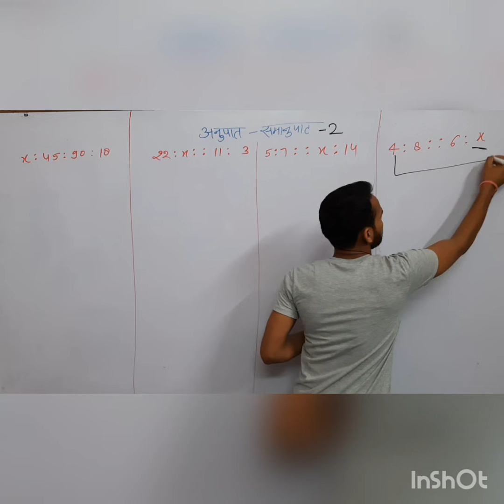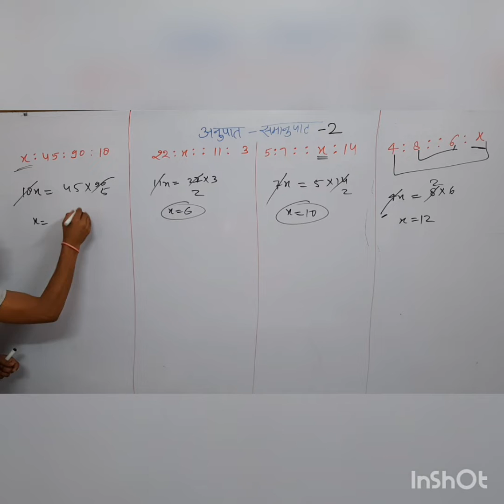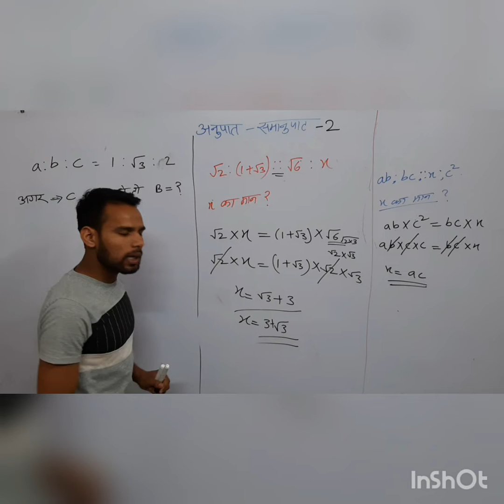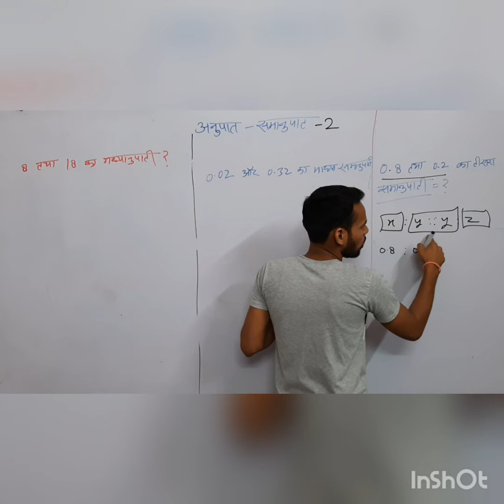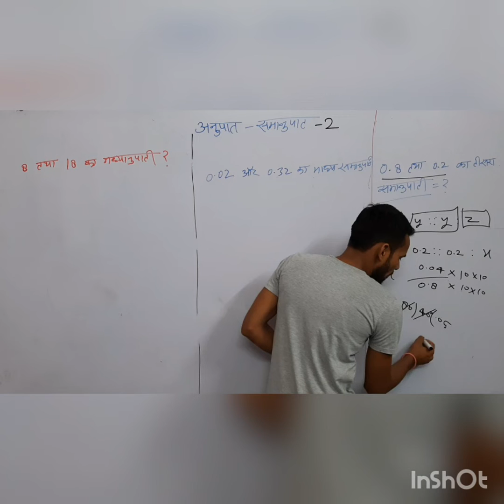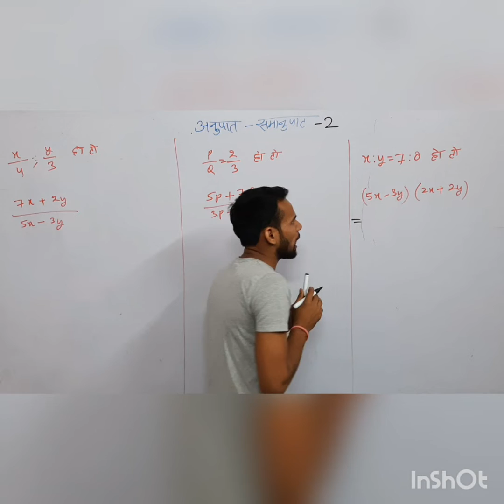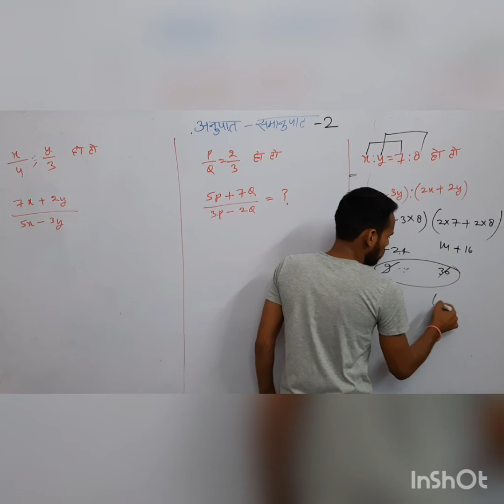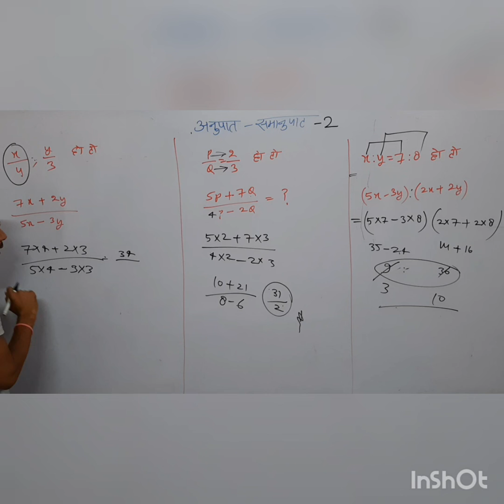अनुपात - समानुपात पार्ट 2 ,shreshth bharat by dev